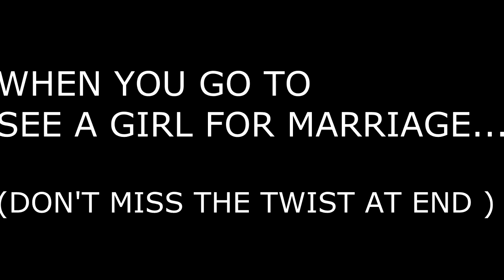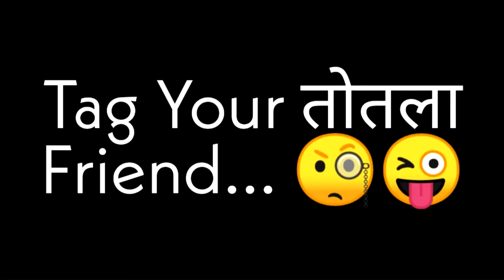जब आप लड़की देखने जाओ Vines Video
HEY GUYS PRESENTING YOU THE SITUATION THAT HAPPENS WHEN YOU GO TO SEE GIRL FOR MARRIAGE...HOE YOU LIKE IT...

ADD ME ON SNAP :
Snap :
Add me on Snapchat! Username: vivekvithlani19